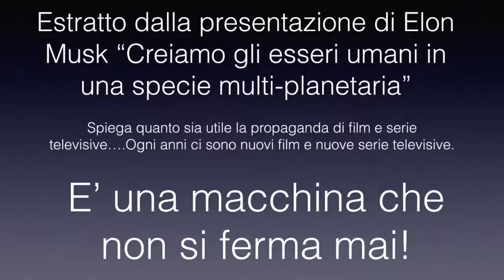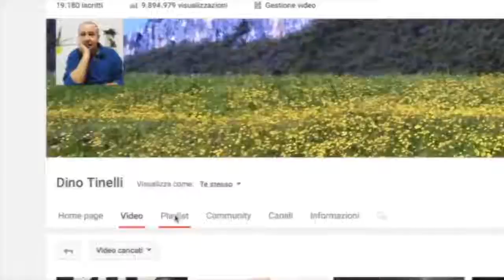L'INVENTORE DELLO SPACE X PARLA DI LAVAGGIO DEL CERVELLO.